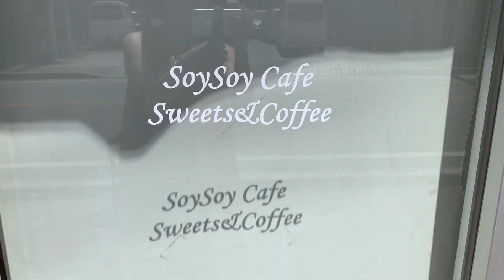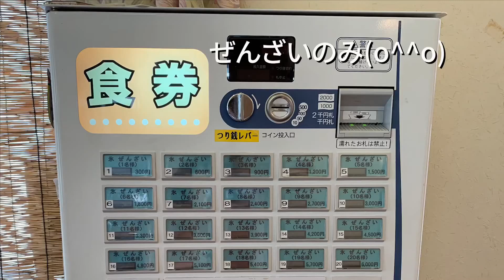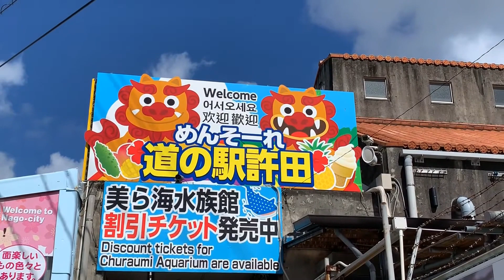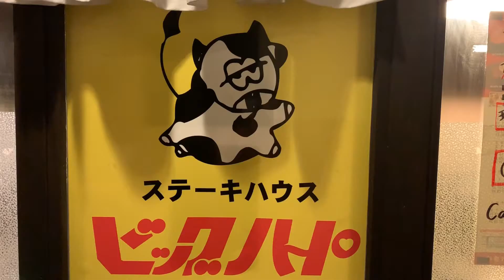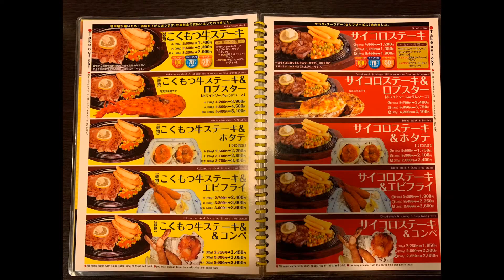沖縄｜やんばるドライブ｜古宇利大橋｜道の駅許田｜ビックハートのステーキ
2019 SUMMER 沖縄6DAYS
13年間生活をしていた心のふるさと、沖縄に家族と親友と一緒に戻ってきたよ。
大好きなお店で食べたいものを食べてのんびりと過ごした６日間。
沖縄に敬意をこめて。

5日目をまとめました。

やんばる（北部）をドライブしたよ。
4日間食べ続けたので、そろそろお腹に優しいものをということで豆腐づくしのcafeランチ♡
新垣ぜんざい
古宇利大橋
許田の駅で、もずく天ぷら、おっぱ牛乳のジェラート
ビックハートのステーキ

またまた大好きなものばかりの1日でした。

我回到沖繩，與家人和好朋友住了13年。
 在我最喜歡的商店裡放鬆和吃六天想吃的東西。
 沖繩最好的！
 謝謝您的沖繩！

I returned to Okinawa where I lived for 13 years with my family and best friends.
 Six days of relaxing and eating what I want to eat at my favorite shop.
 Okinawa's best!
 Thank you for Okinawa!